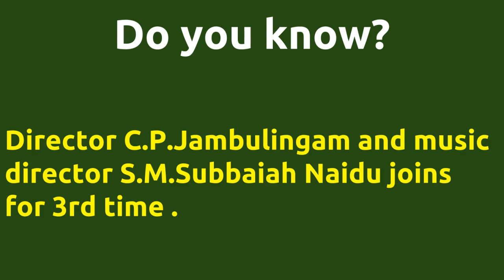Panakkara Pillai |1968 movie |IMDB Rating |Review | Complete report | Story | Cast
Movie Title --- Panakkara Pillai Unbelievable ---Director C.P.Jambulingam directs actor Ravichandran for 2nd time . Director C.P.Jambulingam directs actor Ravichandran for 2nd time . Director C.P.Jambulingam and music director S.M.Subbaiah Naidu joins for 3rd time . Cast -- Jayalalithaa Nagesh Ravichandran Below actors passed away -- J Jayalalithaa died on 05-DEC-2016 Nagesh died on 31-JAN-2009 Movie Details -- Directed by - C.P.Jambulingam Music by - S.M.Subbaiah Naidu